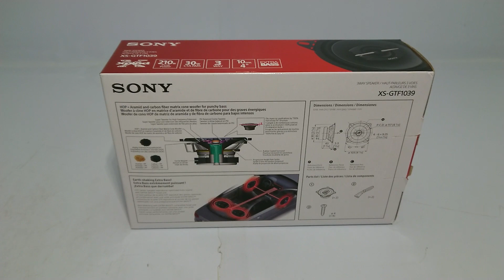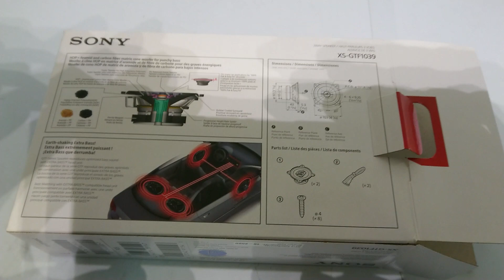ASMR Unboxing Sony Car Speakers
Welcome to our ASMR unboxing video! In this video, we'll be opening up a brand new set of Sony XS-GTF1039 4 Inch 3-Way 210W car Speakers and exploring all of its features in detail. Get ready to relax and unwind as we gently unpack the contents of the box and provide you with a sensory experience like no other. The soothing sounds of  items being removed from their packaging will surely send tingles down your spine. Sit back, relax, and let the ASMR magic happen!

You can purchase this item from the link below if you are interest in the product.

If you use the link  to purchase this product we get a small kick back or fee for the recommendation.

Sony XS-GTF1039 4 Inch 3-Way 210W Speakers